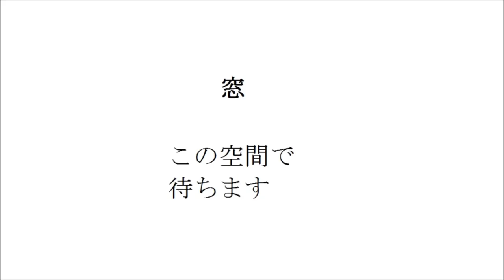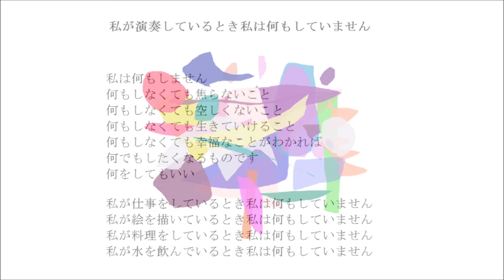新しい （詩 絵画 フルート 即興音楽 Japanese）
鈴虫

台風は
来なかった

やさしさ

時間をかけましょう
このカステラ

窓

この空間で
待ちます

私が演奏しているとき私は何もしていません

私は何もしません
何もしなくても焦らないこと
何もしなくても空しくないこと
何もしなくても生きていけること
何もしなくても幸福なことがわかれば
何でもしたくなるものです
何をしてもいい

私が仕事をしているとき私は何もしていません
私が絵を描いているとき私は何もしていません
私が料理をしているとき私は何もしていません
私が水を飲んでいるとき私は何もしていません